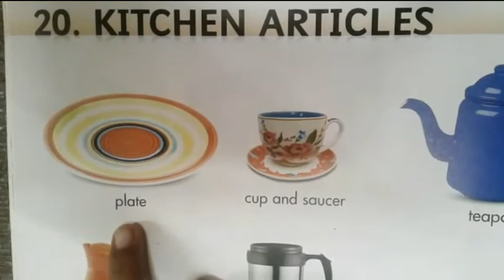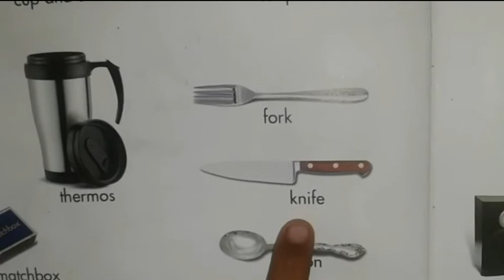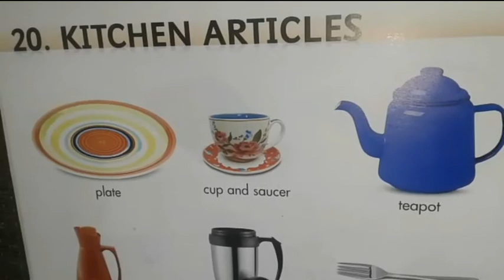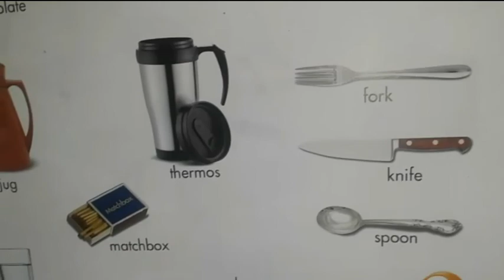MY WORD PICTURE BOOK KITCHEN ARTICLES